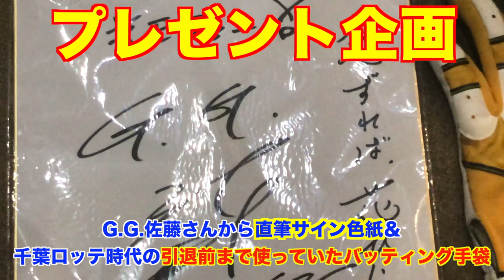東京ドームでガチ投球！！！鬼スライダー投げまくったー！